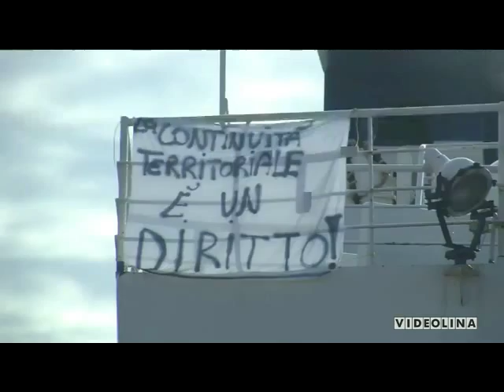SAREMAR DUE GIORNI DI SCIOPERO PER DIRE NO ALLA PRIVATIZZAZIONE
Senza titolo.avi